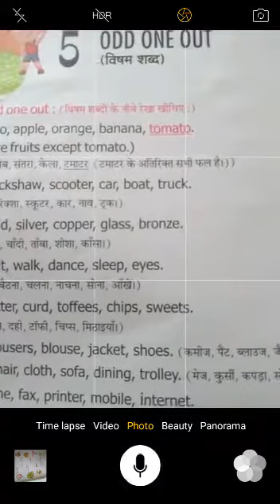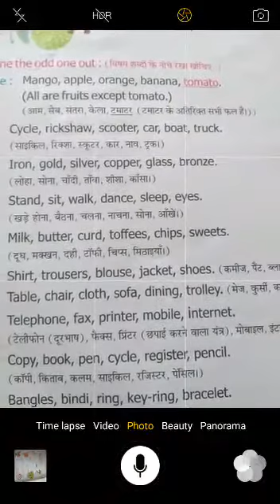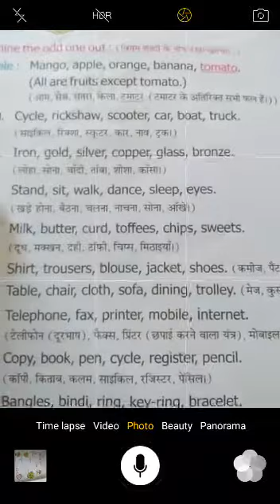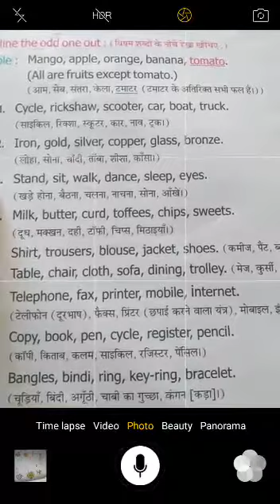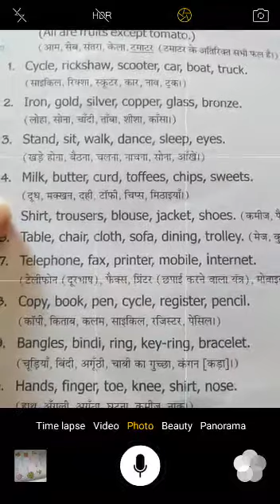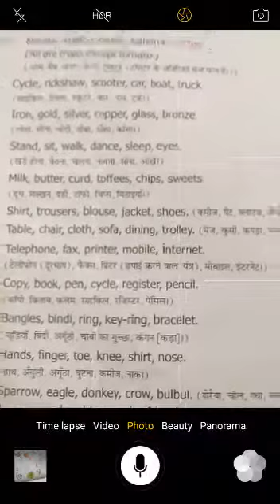कक्षा 2nd अंग्रेज़ी